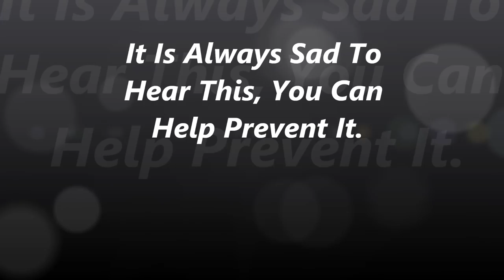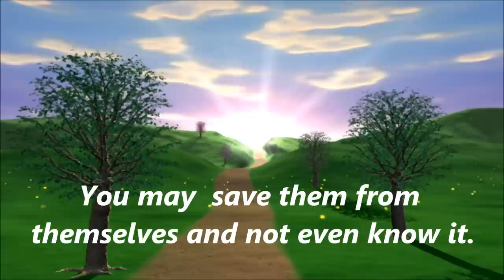Is It Possible Saving Another From Self Destruction?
You might be the person who can save another from their own acts of self destruction by just noticing them and helping them smile.